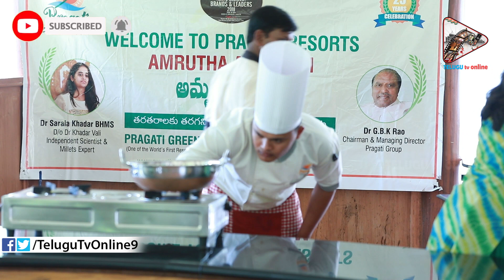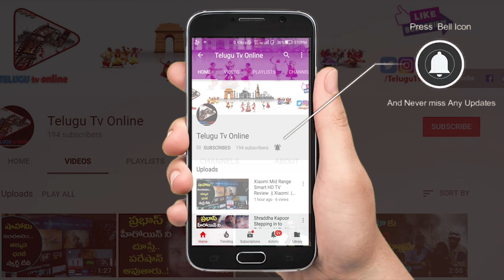సిరిధాన్యాలతో రొట్టెలు , పూరీలు ఇలా తయారు చేసుకోండి | Dr. Sarala about How to Cook Millets